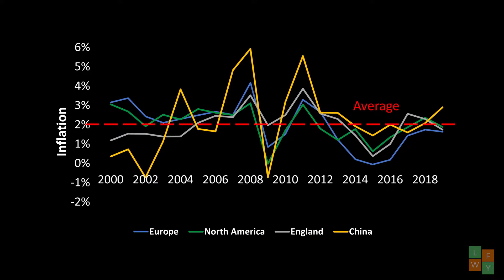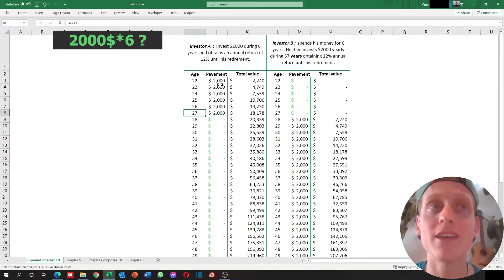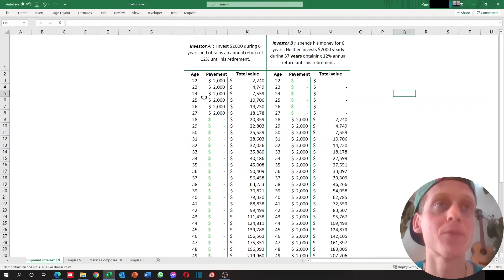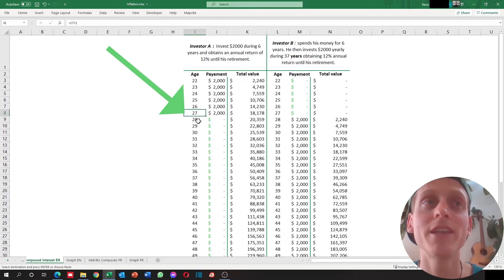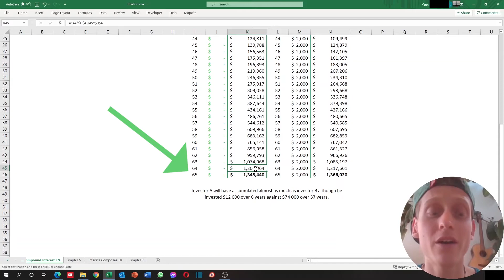Ep.1 Why do you lose money over time ? (Learn about INFLATION, COMPOUND INTEREST etc..)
Hey friends,

Inflation leading to loss of purchasing power is affecting each and every one of us every day. Investing your money through the stock market will allow you to counter inflation and obtain financial returns in a time where most Central banks around the world are printing money at a relentless pace.

I hope those beginner concepts will get you to consider investing. Know that this is the very beginning of a financial journey that could change your life. 🚀

Join us on Discord for free to find the best trackers available in 2021

Looking forward to seeing you in the next one !